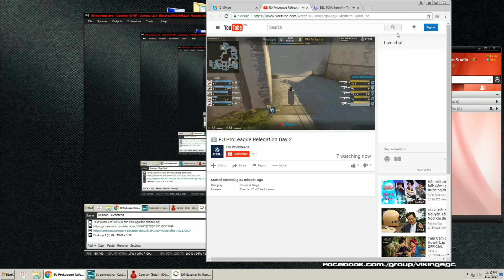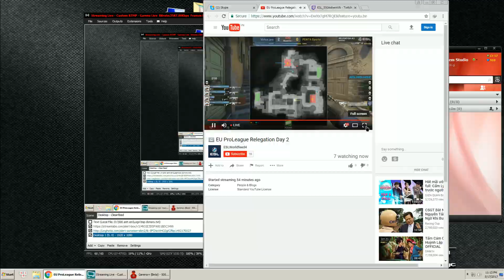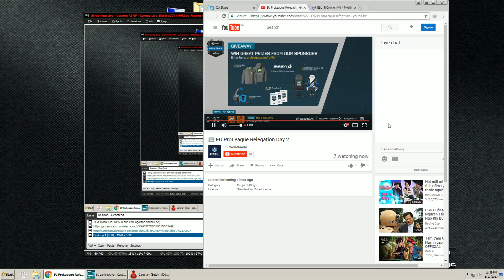Virtus.Pro vs Penta [Inferno] - ESL Pro League Season 5 Europe Relegation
Product by 500 AnhEm Gaming Group Trận đấu bạn đang xem được thực hiện bởi 500ANHEM Gaming Group.